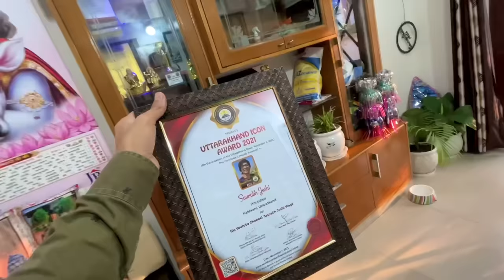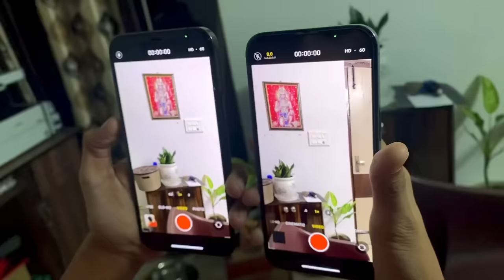Raatko Surprise Mila 😍